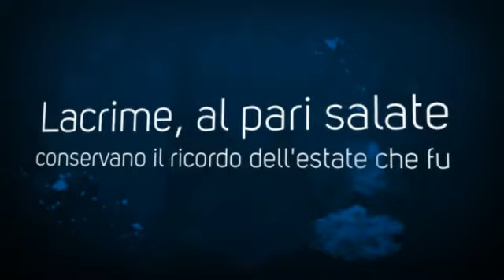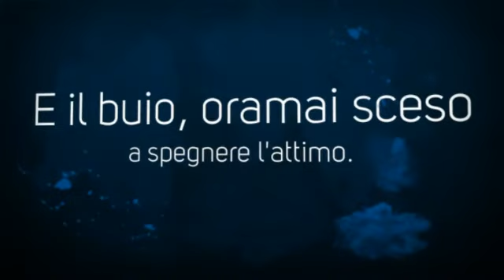Maria Giovanna Geromel